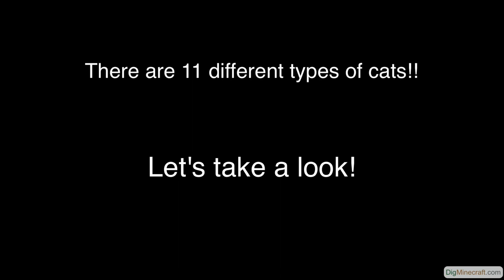Types of Cats in Minecraft (Village & Pillage Update)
Learn about the 11 different types of cats in Minecraft (Village & Pillage Update - Java Edition 1.14 and Bedrock Edition 1.8) including Jellie who was voted as "9th new Minecraft cat" on Twitter